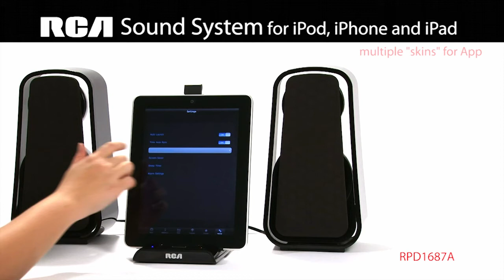RPD1687A Sound System for iPod, iPhone and iPad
Play and charge your iPod, iPhone AND your iPad - at the same time - with this Sound System with built-in PLL-tuning Radio. The integrated dock cable enables both landscape and portrait orientations of your iPad so you can enjoy  your favorite media with the ideal orientation while the full-range speakers provide a deep, rich sound for music and video.  For additional features and functionality, use the free RCA Dock-Mate App which includes SHOUTcast™ Radio, WeatherBug® live weather data, enhanced control of the Sound System's FM radio, and much more.  Also equipped with Line-In jack and Remote Control.

Features:
* Plays and charges your iPod or iPhone AND your iPad
* Stand-alone full-range speakers provide deep, rich sound
* Upright design -- smaller footprint makes it ideal for desk or shelf placement
* Digital FM radio -- PLL tuner with station presets
* 10 watts x 2
* Digital volume control
* Remote control
* Free App unlocks additional features -- SHOUTcast™ Radio, WeatherBug® live weather data, audio EQ presets, enhanced radio and alarm functions and more

RCA Dock-Mate App provides you access to tens of thousands of online SHOUTcast™ Radio Stations, live local weather data from WeatherBug® and allows you to store your SHOUTcast™ stations, FM radio stations and Podcasts as Favorites (presets) for convenient access.

Dock-Mate allows you to control Dock-Mate-ready RCA Sound Systems directly from your iPad, iPhone or iPod touch. You can tune an FM station on your RCA Sound System, select a Favorite using the Sound System's Remote Control, set the Sound System's time and alarm settings -- all with Dock-Mate.

You have a large range of "skins" and display colors to choose from -- allowing you to customize Dock-Mate for the "look" you like best. Dock-Mate also allows you to use your own photos as a "screen saver".